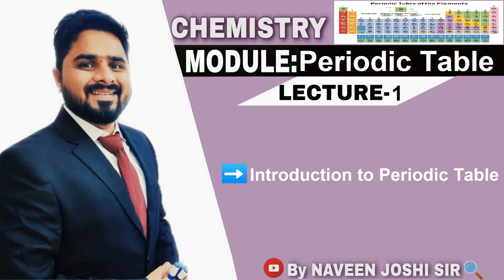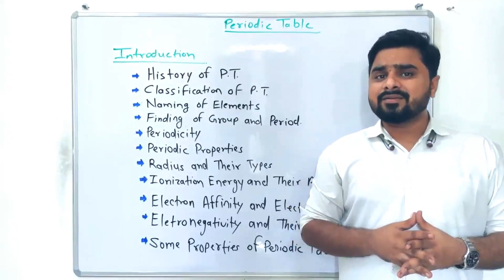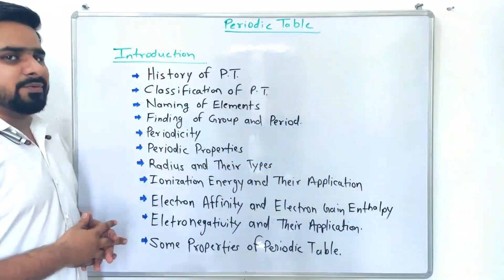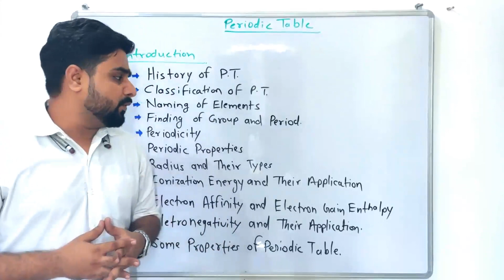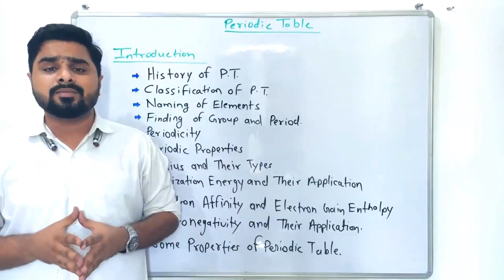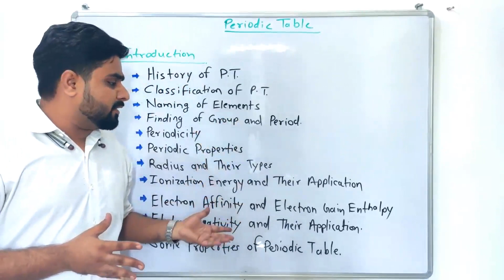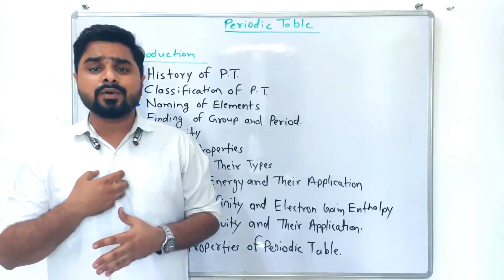Introduction To Periodic Table | Lecture - 1 | Module - 5 : Periodic Table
Introduction To Periodic Table